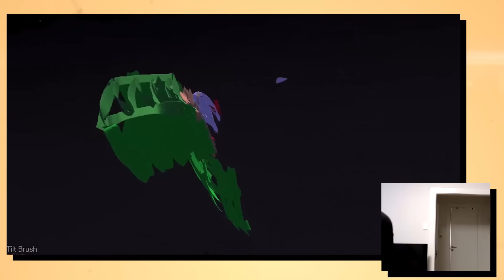Tilt Brush og Audioshield - Guide til virtual reality (episode 4)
Jakten på gode VR-opplevelser tar oss videre til et musikkspill og et... tegneprogram?

Vi i Level Up har gått indie, og trenger DIN hjelp for å jobbe på heltid med å lage spillvideo og sånt. Du kan støtte oss med noen slanter i måneden på